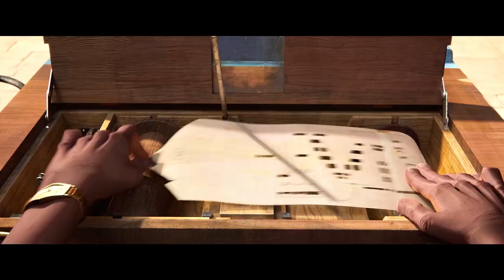Vivo (2021) Netflix Movie Official Hindi Teaser #1 | FeatTrailers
►Release Date : 6 Aug 2021 (Netflix India)

►Release Languages : English, Hindi

►Directed By : Kirk DeMicco

►Plot :

Vivo, a music-loving kinkajou, embarks on the journey of a lifetime to fulfill his destiny and deliver a love song for an old friend.